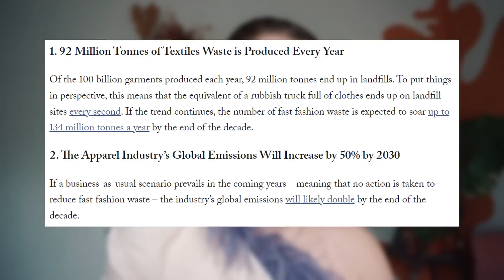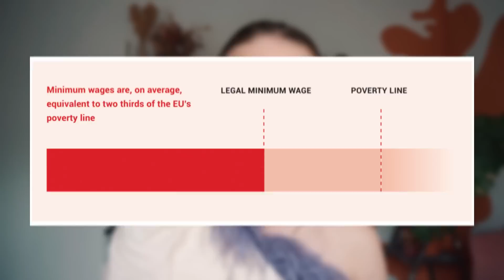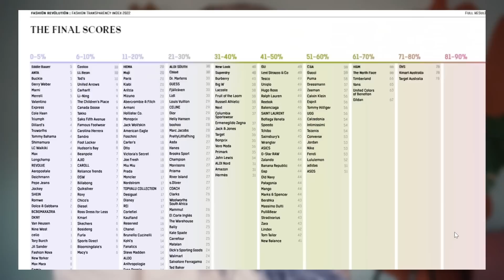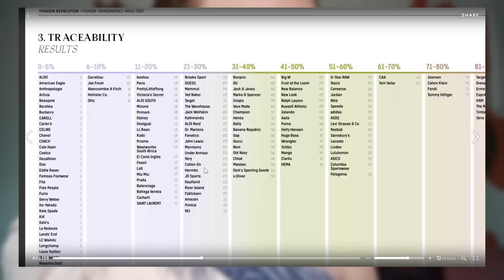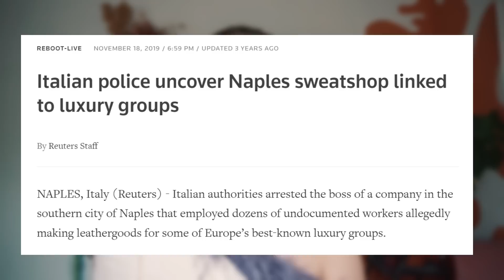the impact of luxury / are designer goods more sustainable than fast fashion?